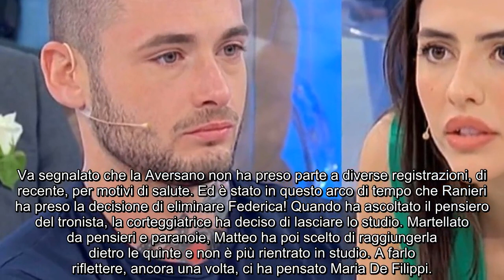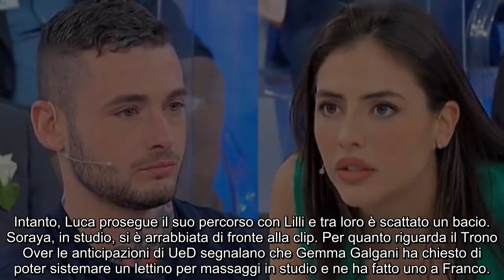UeD anticipazioni, Ranieri: l’addio a Federica crea dubbi, Maria interviene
Matteo fa una scelta sull’Aversano e poi sembra pentirsene; Luca Salatino e Gianni Sperti si dicono perplessi